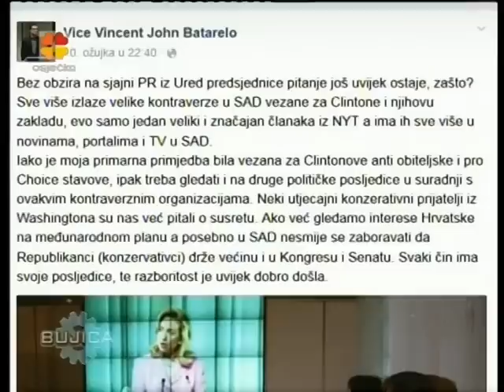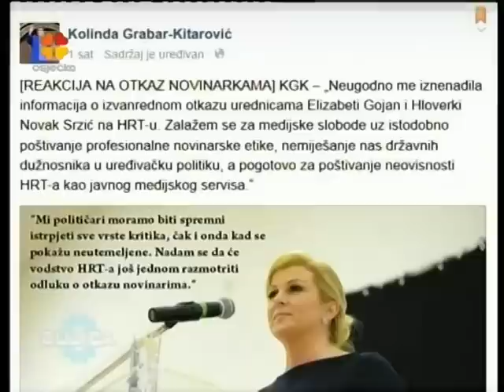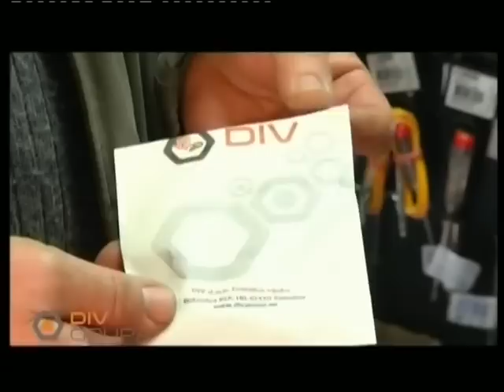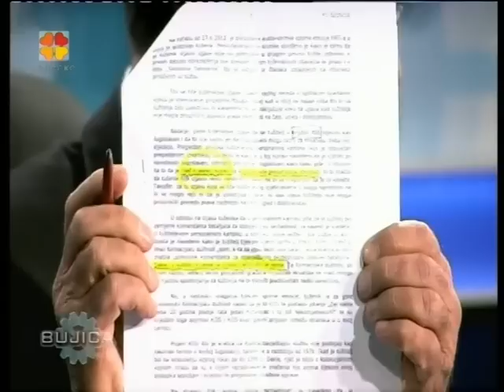BUJICA 13.03.2015. Dujomir Marasović o Goranu Radmanu i HRT-u!